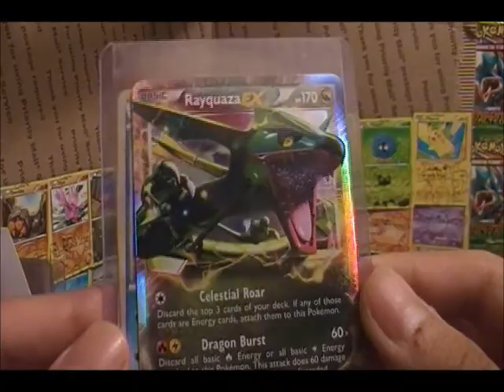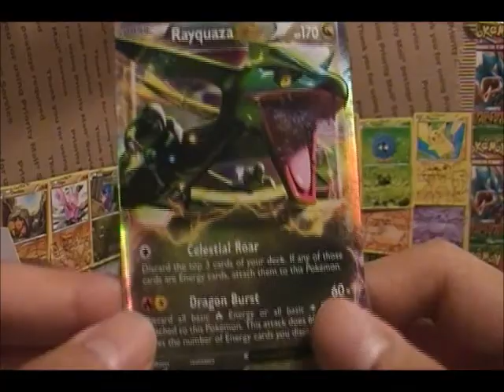TCBM Ray1995mon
Got this amazing TCBM, will definitely help me out with my collection! Thanks.